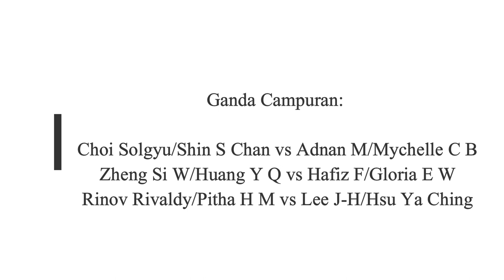Hasil Drawing Indonesia Master 2020 UJIAN BERAT Atau APES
Tunggal Putra:
Kidambi Srikanth vs Shesar Hiren Rhustavito
Anthony Sinisuka Ginting vs Parupalli Kashyap
Sameer Verma vs Tommy Sugiarto
Prannoy H. S. vs Jonatan Christie

Tunggal Putri:
Pai Yu Po vs Ruselli Hartawan
Fitriani vs Han Yue
Gregoria Mariska Tunjung vs Akane Yamaguchi

Ganda Putra:
Marcus Fernaldi Gideon/Kevin Sanjaya Sukamuljo vs Marcus Ellis/Chris Langridge
Aaron Chia/Soh Wooi Yik vs Wahyu Nayaka Arya Pangkaryanira/Ade Yusuf Santoso
Akira Koga/Taichi Saito vs Fajar Alfian/Muhammad Rian Ardianto
Satwiksairaj Rankireddy/Chirag Shetty vs Mohammad Ahsan/Hendra Setiawan

Ganda Putri:
Linda Efler/Isabel Herttrich vs Ni Ketut Mahadewi Istarani/Tania Oktaviani Kusumah
Siti Fadia Silva Ramadhanti/Ribka Sugiarto vs Pooja Dandu/Sanjana Santosh
Nita Violina Marwah/Putri Syaikah vs Chang Ching Hui/Yang Ching Tun
Greysia Polii/Apriyani Rahayu vs Liu Xuan Xuan/Xia Yu Ting

Ganda Campuran:
Choi Solgyu/Shin Seung Chan vs Adnan Maulana/Mychelle Crhystine Bandaso
Zheng Si Wei/Huang Ya Qiong vs Hafiz Faizal/Gloria Emanuelle Widjaja
Rinov Rivaldy/Pitha Haningtyas Mentari vs Lee Jhe-Huei/Hsu Ya Ching
Robin Tabeling/Selena Piek vs Praveen Jordan/Melati Daeva Oktavianti
Ricky Karandasuwardi/Pia Zebadiah Bernadet vs Wang Yi Lyu/Huang Dong Ping

Vid Credit :
Badminton World TV